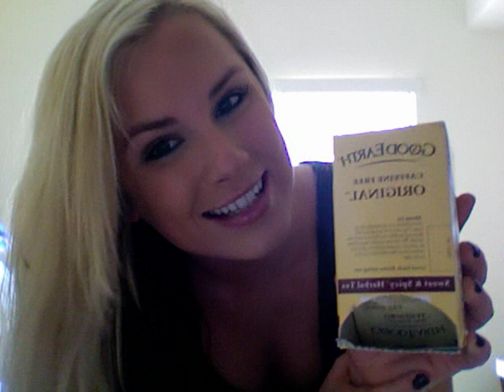5 Things I Could Not Live Without While Touring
While packing for my tour with Ernie Halter and Tim Brantley, I go through some things I could never leave behind while on the road.